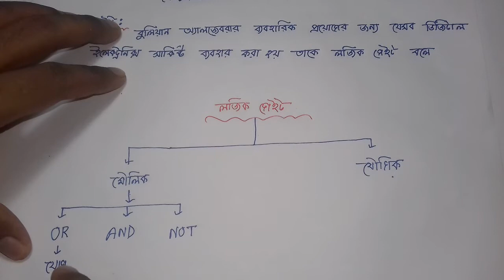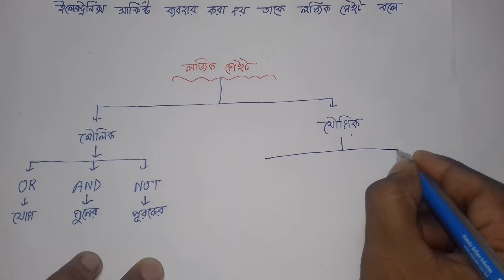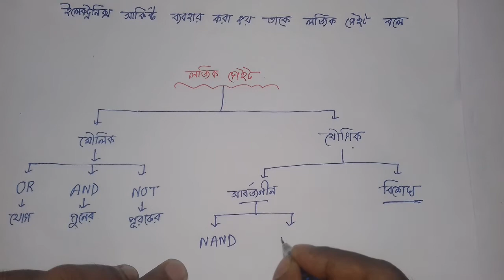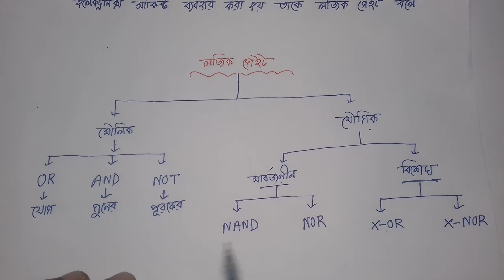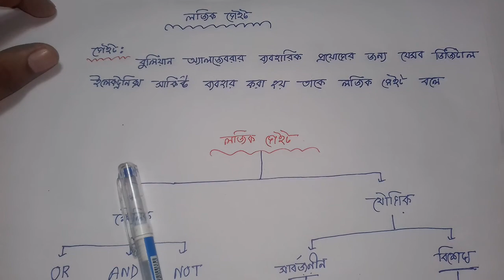L - 07: লজিক গেইট/প্রকারভেদ | HSC ICT | Chapter-3 | Digital Device | ডিজিটাল ডিভাইস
Hello Students,
                     In This video we will discuss and Learn about লজিক গেইট/প্রকারভেদ |

wrong submission.

সরল,
সরল All,
All about সরল,
সরল ict,
sorol ict,
ict sorol,
 সরলীকরণ,
 সরলীকরণ all,
 সরলীকরণ ict,
ict  সরলীকরণ,
all about  সরলীকরণ,
sorolikoron,
sorolikoron ict,
ict sorolikoron,

বুলিয়ান ক্রিয়া,
বুলিয়ান ক্রিয়া all,
hsc ict বুলিয়ান ক্রিয়া,
hsc ict buliyan kriya,

বুলিয়ান অ্যালজেবরা,
বুলিয়ান অ্যালজেবরা all,
hsc ict বুলিয়ান অ্যালজেবরা,
hsc ict bulian algebra,
Bulian Algebra Hsc ict,
Bulian algebra ict,
বুলিয়ান অ্যালজেবরা hsc ict,
বুলিয়ান অ্যালজেবরা ict 3rd chapter,

wrong submission,
wrong submission,
md shahariar sadiq,
Md Shahariar Sadiq,